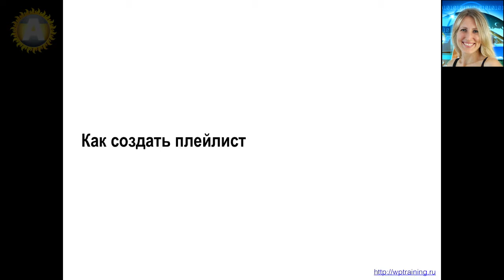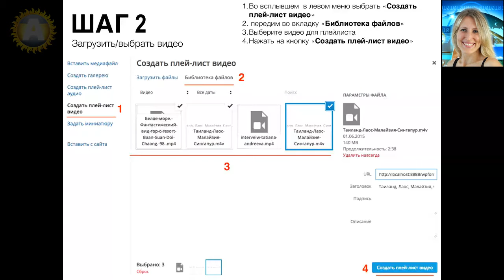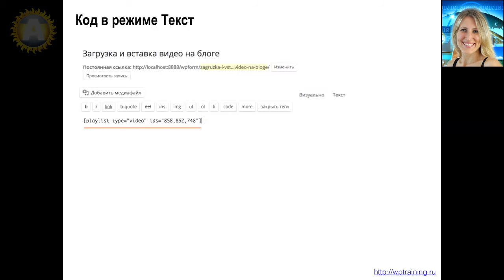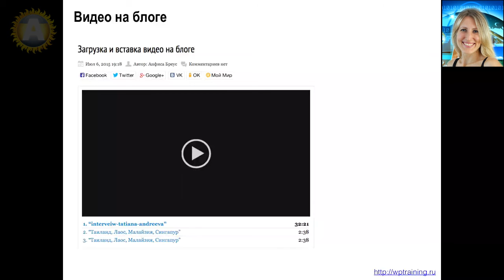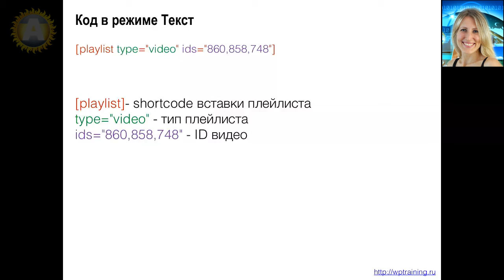Урок 27-9. Видео с хостинга. Как создать плейлист из видео для стаьи блога на WordPress.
Видео с хостинга. Как создать плейлист из видео для стаьи блога на WordPress.